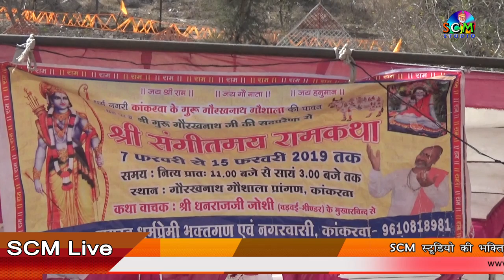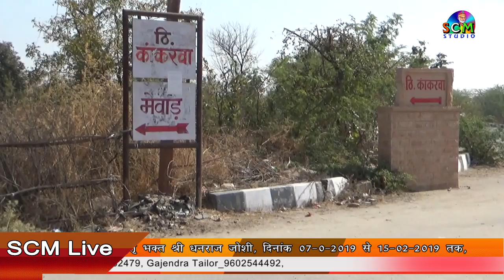श्री राम कथा // Shree Ram Katha // Dhanraj Joshi // कांकरवा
◆  Singer - Dhanraj Joshi

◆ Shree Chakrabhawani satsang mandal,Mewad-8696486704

◆ Rec.- SCM Studio Mangalwad Couraha

Live- Kankarwa